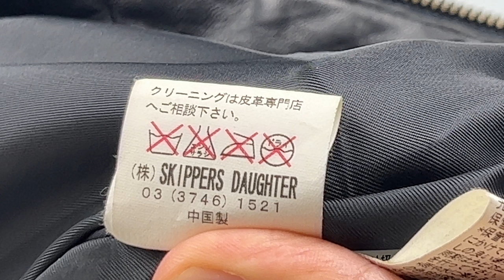レザージャケットの水洗い 洗濯絵表示的にはNGですが大丈夫な物も沢山あります